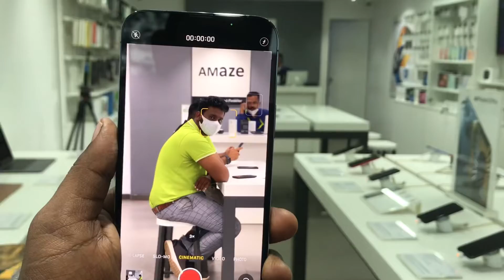iPhone 13 series 1st Sale in Kerala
More details & Pre Booking
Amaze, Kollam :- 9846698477